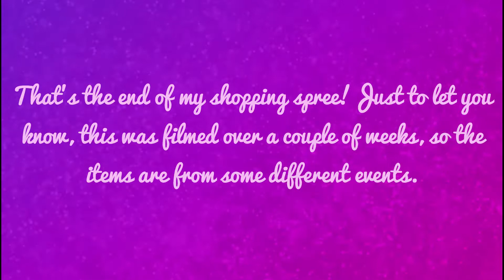Jorvik Shilling Shopping Spree! - Star Stable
Hi everyone! My name is Justine Snowtree and I will be making Star Stable Online videos! Some info you might wanna know about me will be here:

Star Stable name: Justine Snowtree
Server: Nightstar
Level: 21